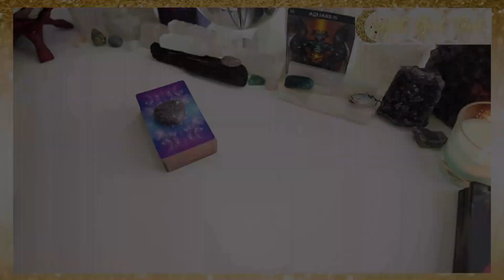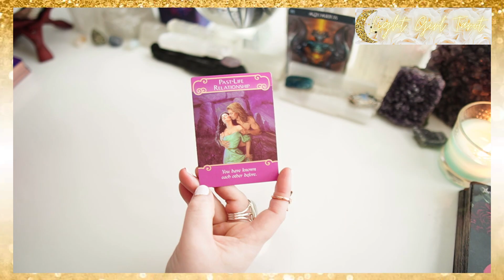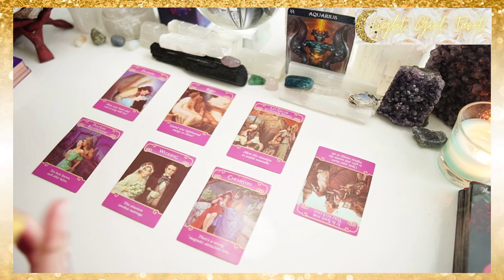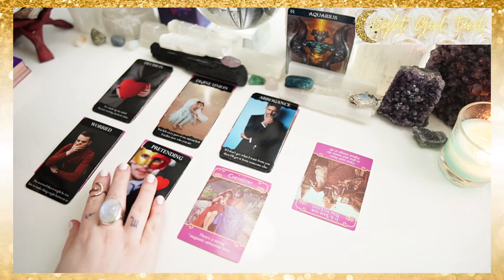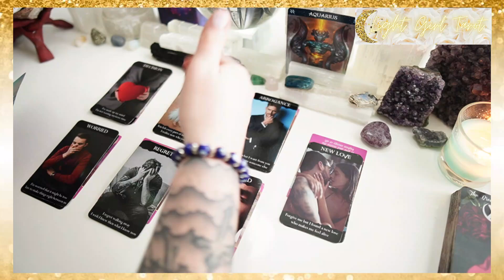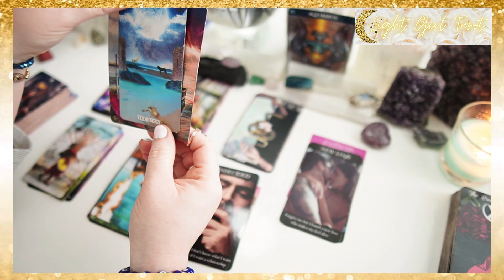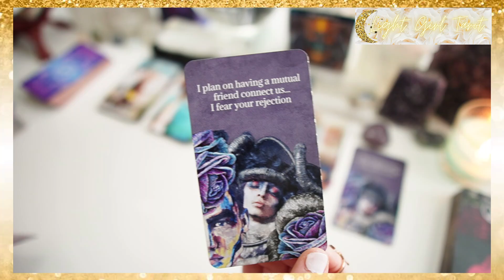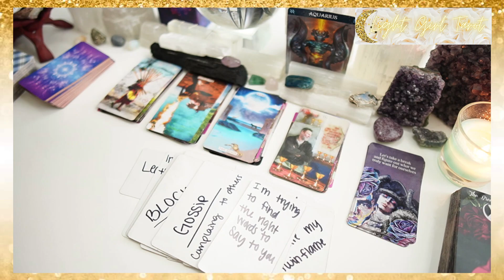AQUARIUS: Past person will try to interfere with this new connection… keep it on the low ✨♥️